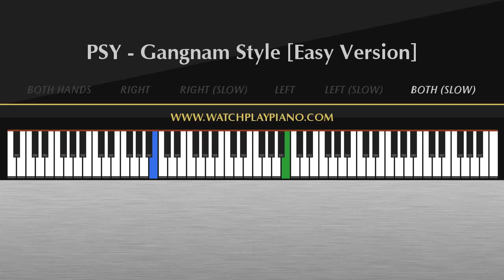PSY - Gangnam Style [Easy Piano Tutorial]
0:00:01 Both hands
0:01:11 Right hand only
0:02:22 Right hand, half speed
0:04:40 Left hand only
0:05:50 Left hand, half speed
0:08:08 Both hands at 50%